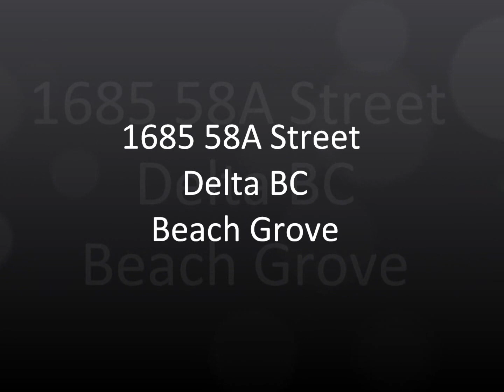1685 58A Street Delta BC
**SOLD** BEAUTIFUL home in desirable BEACH GROVE. Well maintained two level 3 bdrm, 3 bath home that's walking distance to the BEACH and South Pointe Academy. Enjoy the quality features that include inlaid hardwood floors, custom silhouette blinds,energy efficient windows & New covered large sundeck that overlooks the professionally landscaped fully fenced yard. Great for entertaining & young families. Bright kitchen suitable for a Chef with gas range & sub-zero fridge. Below is easily converted to an in-law suite, with separate entrance or enough room for a growing family with recreational room and den/fourth bedroom. A must see!